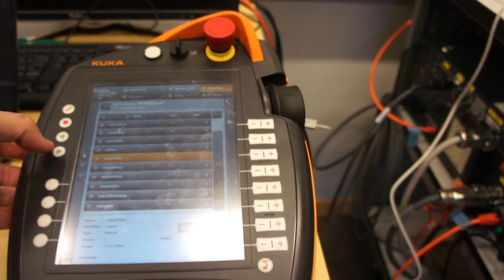Första nitarna med IIWA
Robot KUKA IIWA 7kg, Doser Atlas Copco IAS AFC-Doser, Material PPG 1776MB2 Applied Volume 0,5ml pro fastener. The First application only Base. Second with mixed 2K.